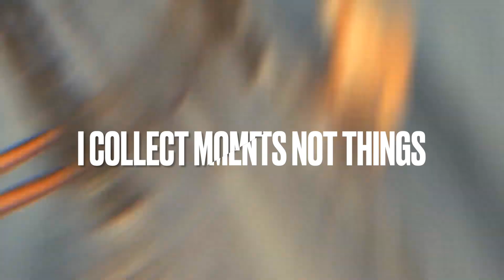SOCIAL EXPERIMENT in BRAZIL and REACTION - [PART 2] | Prank in Brazil | Talking to Girls on Street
I interacted with some Brazilian people and asked them if they speak english,  it was basically a social experiment just know how much common is english language in Brazil. most all of them say they don't speak english but only few of them knows few words of english. watch the whole video see their reaction when I asked them if they can speak english.